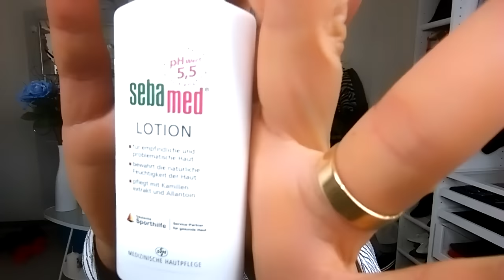Oque veio na pink box em setembro.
Mostrando oque veio na pink box de setembro.
endereço de caixa postal: carla schwarz:
pick post.30047848